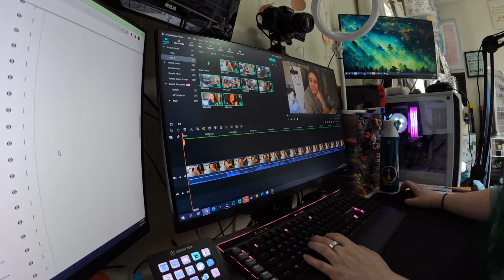speed running the things!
T-minus very few days until I depart.

Equipment:
Camera: Canon EOS M50
Mic: Rode Wireless Go
Tripod: Manfrotto MTPIXI-B PIXI Mini Tripod
Editing Software: Filmora